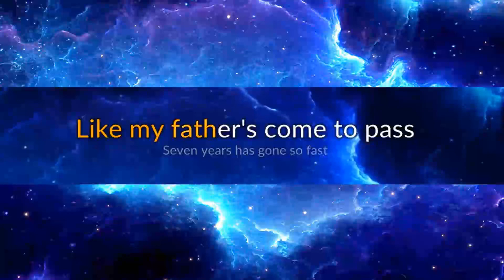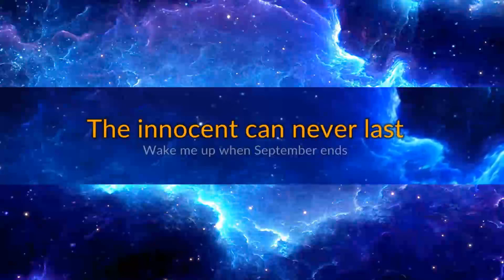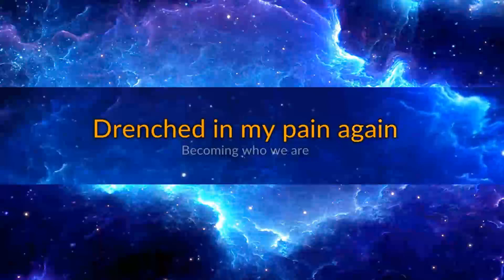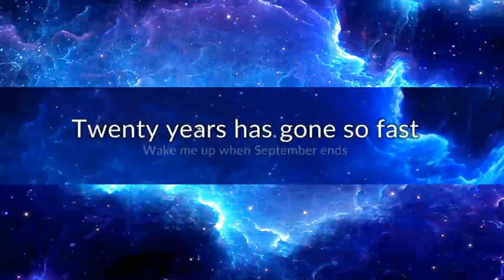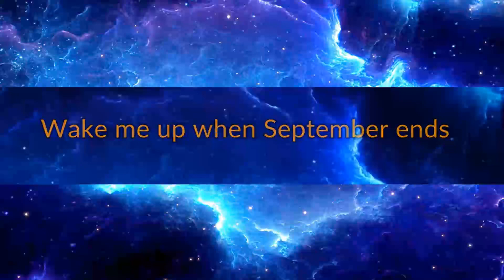Greenday - Wake Me Up When September Ends karaoke.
I recorded the lyrics in clone hero and used a youtube video of the instrumental to create a 'proper' karaoke video.